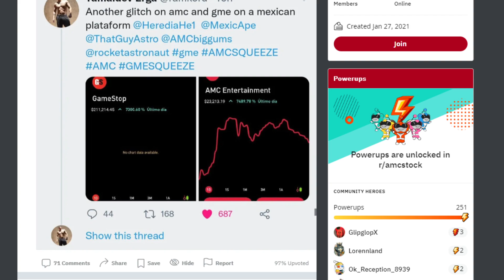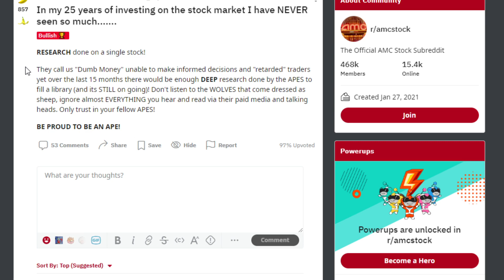AMC STOCK "PRICE GLITCH" EXPOSES THIS! (SHOCKING)